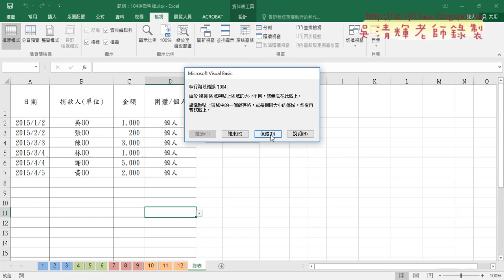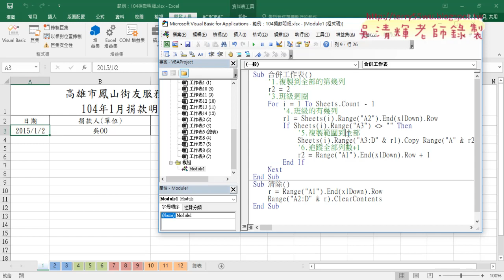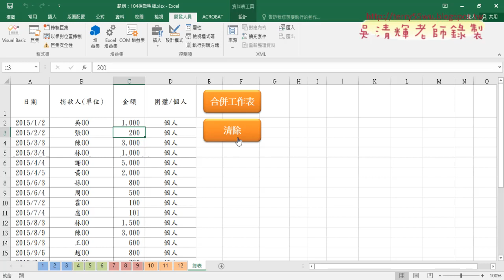07 如果沒有捐款的邏輯判斷